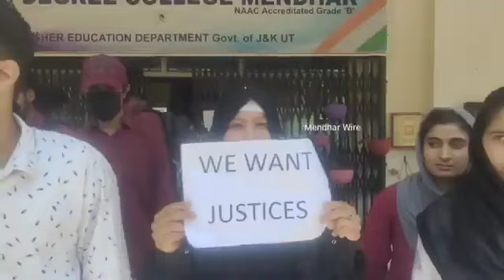Jammu University fail kyu krti ha 😡😡Protest admission process .GDC Mendher. Poonch